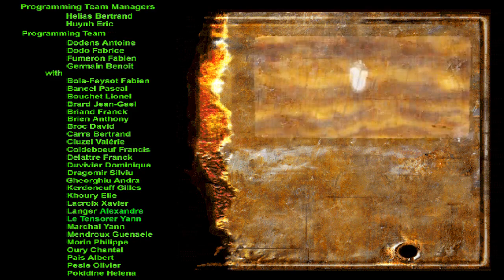Let's Play POD: Planet of Death #15: The Ending But Not The End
As we have done all of the tracks of the championship, we get to see the ending cutscene. However this doesn't mean that this let's play is over, no! For we there are still some text logs waiting to be read, and as long as that's the case we will continue playing POD.